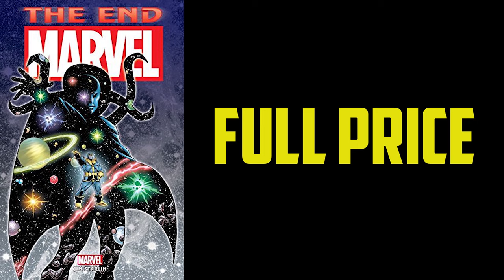𝙏𝙝𝙚 𝙎𝙩𝙤𝙧𝙮 𝙤𝙛 𝙏𝙝𝙖𝙣𝙤𝙨 𝙘𝙤𝙢𝙚𝙨 𝙩𝙤 𝙖 𝙀𝙣𝙙 | Marvel: The End (COMPLETE STORY) | 𝙍𝙀𝙑𝙄𝙀𝙒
Marvel: The End is a six-issue limited comic book series published in 2003 by Marvel Comics. It was written and penciled by Jim Starlin and inked by Al Milgrom. The series was collected in trade paperback format as Thanos: The End.

Rating System borrowed from: Double Toasted